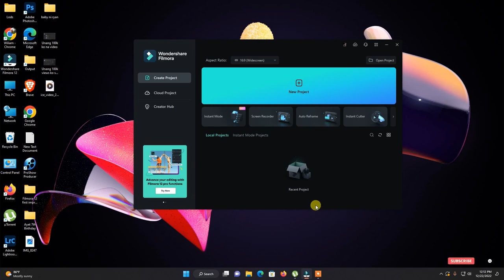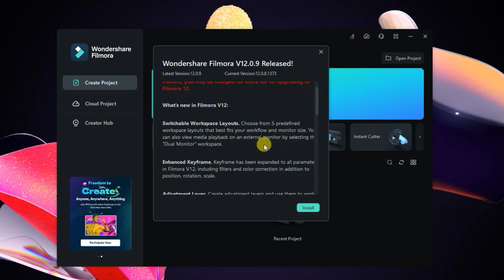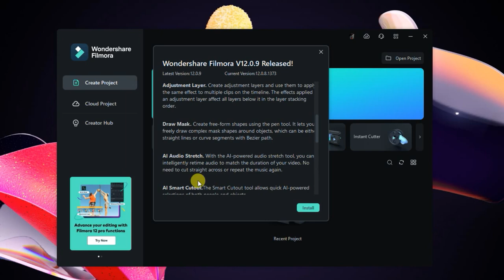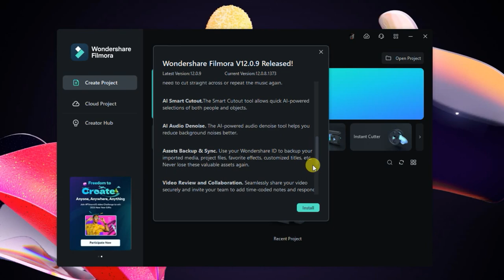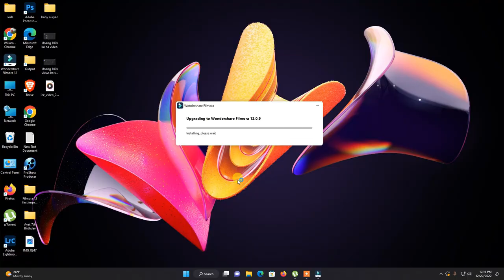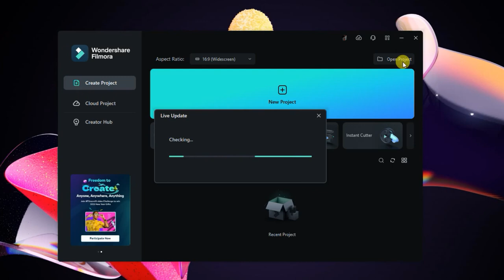FILMORA V12.0.9 RELEASED!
In this video, I am showing you how to upgrade Filmora 12.0.9 New Features!